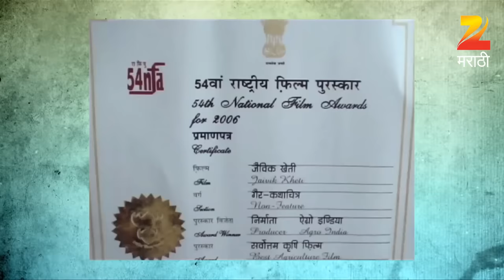Kushal आणि Bhau ची जोडी मग तर होणारच झकास Comedy🤩😂| Chala Hawa Yeu Dya | Zee Marathi | Bhau Kadam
Watch Full Ep Of Chala Hawa yeu Dya Watch the Full Episode 33 of Chala Hawa Yeu Dya: This episode showcases the talented ensemble cast of new Marathi Serial - Rangaa Patangaa, Kapus Kondyachi Goshta. Makarand Anaspure, Shilpa Anaspure, and Kaushal Inamdar who grace the show with their presence.

Show Synopsis

Chala Hawa Yeu Dya, a Marathi comedy show on Zee Marathi. Hosted by Nilesh Sable who leads an ensemble cast including Bhau Kadam, Kushal Badrike, Sagar Karande, Bharat Ganeshpure, and Shreya Bugade. Prepare for hilarious sketches, witty commentary, and exclusive promotions of Marathi films, dramas, and even Bollywood Films with interviews featuring the biggest stars of Indian Film Industry. This blend of humour and glamour is sure to tickle your funny bone, making it a favourite among fans of Marathi Entertainment

Zee Marathi, the premium Marathi channel in Maharashtra was launched in the year 1999. Since its launch until 2004, the channel was popularly known as Alpha Marathi. Since its inception, the channel has formed an integral part of a Maharashtrian's life, through its different genres of programs like daily soaps, game shows, talk shows, cooking shows, travel shows, news, films etc. Some of the channel's most popular shows include Lagira Zhala Jee, Chala Hawa Yeu Dya, Home Minister, Ratris Khel Chale, and Dil Dosti Duniyadari.

☞ Watch Full Episodes of Zee Marathi’s Popular Serials

☞ Watch Full Episodes of Zee Marathi’s Latest Serials